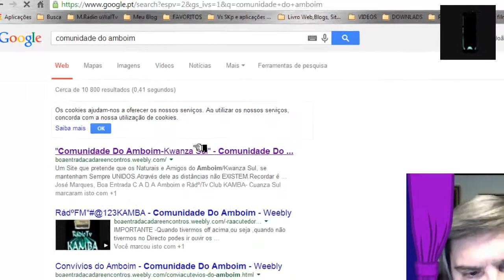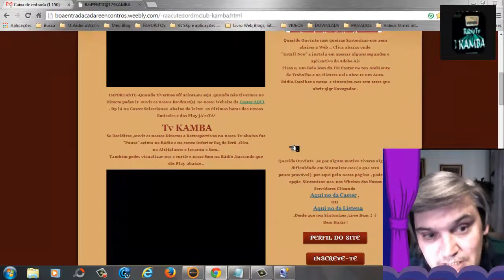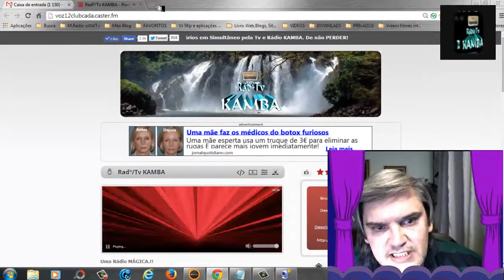É SÓ PEDIR POR BOCA E ja'es'TÁ ! É a MAGIAAA. DA NOSSA Rádº/Tv KAMBA..!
DicasProKAMBA Tutorial Nº31 -Ainda muito Actual
É SÓ PEDIR POR BOCA  E ja'es'TÁ ! 🙃😜
É a MAGIA DA NOSSA RádºTvKAMBA..! ★ * ¨ ★ .¸ ¸★ .* *¨ `★ .* * ¨ ★ *.¸ *..★
ONDE ??
VÊ O VIDEO E CONFIRMA . É KAZUMBIE PAH !!👹 👺😅🙃🙃😜
AGRADECEMOS PARA MELHOR INFORMAR-VOS QUE LEIAM A DESCRIÇÃO ABAIXO :
Consertamos ,Optimizamos Pc(s),fazemos Manutenções ,Limpezas, Instalamos Bons Programas Free(s) ou Pro ,Personalizamos Pags FB,G+,Blogs,Sites,Contas de E-mail ,etc,etc e etc e TAL !!.
Ou aqui nas nossas Oficinas ou por controle Remoto a Muito BOM PREÇO !.
Com "Tota'L Garantia " e para "nossa e vossa" Segurança Gravamos as SESSÕES pelo próprio Programa e desta forma acompanham todo o Processo "Assistindo" e não ficando por aí Ensinamos como Tudo é feito e Funciona ,passo a passo .. .
Todos os nossos Contactos no nosso Grupo DicasProKAMBA no FB .Cliquem no link abaixo e peçam para Aderir .
Aviso- Como é praxe ,em todas as paginas que Moderamos ,não adicionamos ninguém sem que nos PEÇA .Pois sabemos ,que estas Extensões ,chamadas Grupos ,pecam  por defeito .Acontece que,quando adicionamos Amigos ,sem que eles tenham tempo sequer para Personalizar as Notificações,todas Publicações feitas neles, vão imediatamente parar ao e-mail e para nós a ""Conta de E-mail"" ,mesmo que ""Virtual é Sagrada"" .Eu Tota ,dou-vos apenas um pequeno exemplo: Peço receitas e falo com o meu Médico de família ,por e-mail,assim como trato de muitos outros assuntos por lá e tb temos imensos,imensos Subscritores do nosso SITE ,que não têm FB .Contudo recebem sempre as nossas Publicações por e-mail .
Explicado isto,compreendam que desde o 1º minuto foi sempre  contra as nossas Regras e Princípios e temos aqui Amigos que sabem disso.
E também em Boa Verdade ,não temos interesse algum ,de todo,,ter Membros só para fazer Nº nos nossos Grupos em Geral  ..Tão a Ceber?
Obrigada pela Atenção e sobretudo Compreensão.
Aquele Abraço Caloroso aqui destes dois KAMBAS !.
Atenciosamente ,
João Carlos e Paula Cristina Almeida .
O KAMBA ,macho ,é mais conhecido pela malta por "Tota"
PS-É IMPORTANTE QUE SUBSCREVAM O NOSSO CANAL NO YOUTUBE E PONHAM UM (v),EM RECEBER E-MAIL ,POIS SÓ ,DESTA FORMA SERÃO NOTIFICADOS PELO VOSSO E-MAIL ,SEMPRE QUE ADICIONARMOS ALGUM VÍDEO ..
Somos um Canal ,que pretende servir as nossas Gentes um pouco espalhadas pelo mundo através do nosso Grande Site "Comunidade Do Amboim/Kwanza Sul" .
O nosso Bem Haja a todos ,os quantos se juntam a esta Grande Família e se Associam a ele .
.Somos Aquela Rádº/Tv MÁGICAS ★ * ¨ ★ .¸ ¸★ .* *¨ `★ .* * ¨ ★ *.¸ *..★
★-BЄ ĿƠƔЄ-★-P€☆CЄ- ★- AND ★* LOVE ★* RádºTvKAMBA ★**★
Cliquem em qlqr um dos links abaixo e Sinto'NIZEM-NOSSS..!.
Viajem Net afora,sempre na nossa Boa Companhia ,bastando para isso que mantenham qlqr uma das páginas que escolherem abertas.Abram outras(Pags)e Naveguem..Divirtam-se . Sejam FELIZES !
Ou então por qlqr um dos nosso Servidores abaixo:
A nossa WebListen 2 aqui:
) 📱Aqui podem Sintonizar-nos por Mobile.📱
Ah,Pessoal ,Muito ,Muito Importante-Nunca se Esqueçam de dar aquele Cliquezito no LIKE (y) ,que se encontra entre o Auto-Rádio ou Ecrã e as ★★★★★ ( Estrelas)..É apenas um "Gosto" e serve para VOS SERVIR MELHOR!
Muito,Muito Obrigada por essa vossa Atenção,Escolha e Preferência..
Aquele Abraço Muito Caloroso e Apertado em Nome da Equipa.